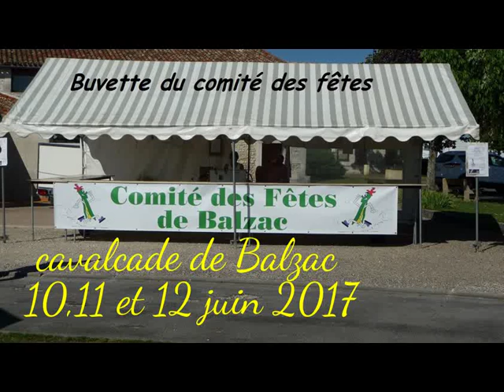cavalcade de Balzac 2017